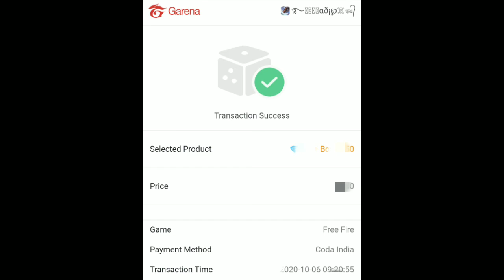GIVEWAY | Free Emotes , Free Bundles , Free Pet , Free Gun Skin , Free Bag Pack | Don't Miss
Hey Shadows,

I hope you guys enjoy this video and please do these things

Guild Recruitment
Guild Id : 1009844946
Guild Name: ᴮᴬᴰ乂รɦα∂σωร࿐

About Dr_Shaodw Gaming :This channel will provide you information, leaks, updates, tips & tricks and gameplay of free fire.